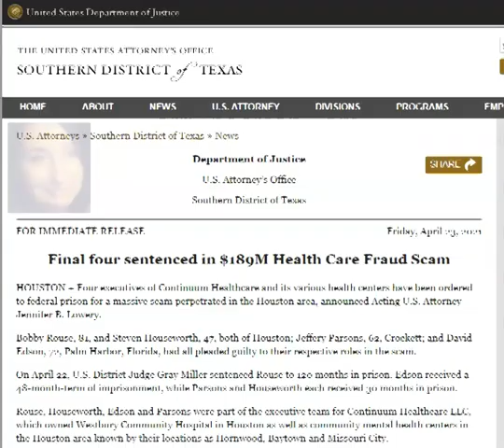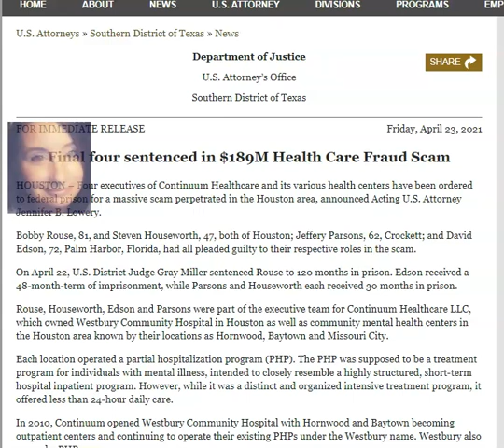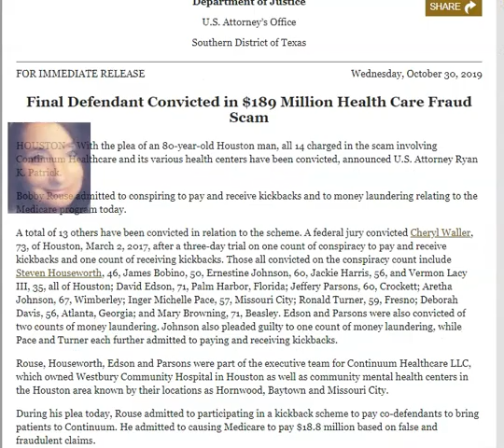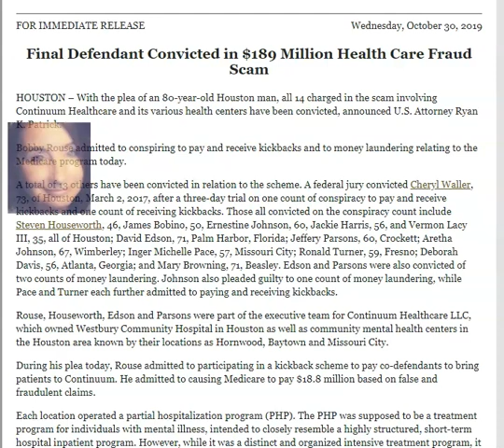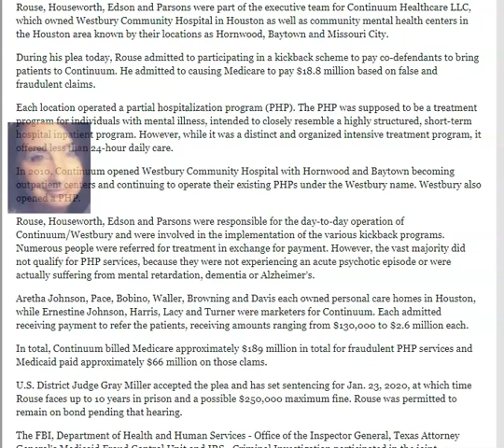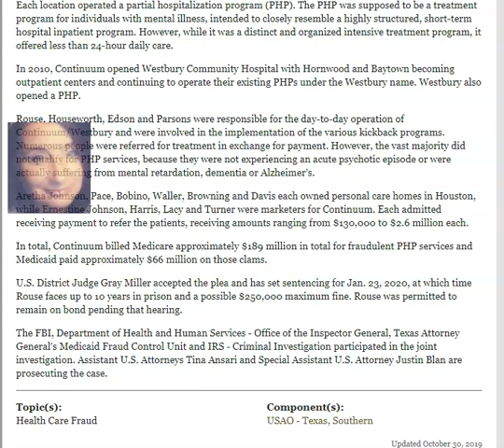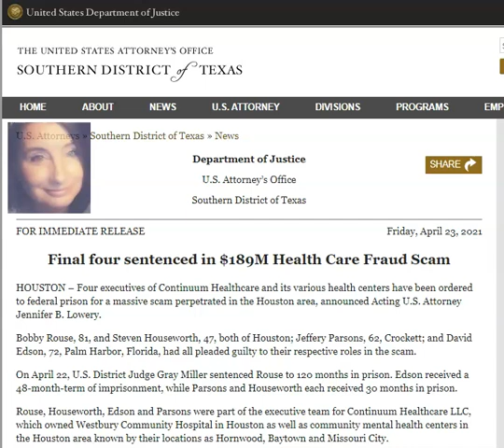Continuum Healthcare Executives Sentenced to Prison for Health Care Fraud Scam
On April 23, 2021 The United States Department of Justice Southern District of Texas issued a press release concerning the Continuum Healthcare PHP scam which cost taxpayers $66 Million dollars.

 "Four executives of Continuum Healthcare and its various health centers have been ordered to federal prison for a massive scam perpetrated in the Houston area, announced Acting U.S. Attorney Jennifer B. Lowery."

October 30, 2019 press release from the Department of Justice shows that 14 other individuals were also charged and convicted in direct relation to this case.

"all 14 charged in the scam involving Continuum Healthcare and its various health centers have been convicted, announced U.S. Attorney Ryan K. Patrick."

"In 2010, Continuum opened Westbury Community Hospital with Hornwood and Baytown becoming outpatient centers and continuing to operate their existing PHPs under the Westbury name. Westbury also opened a PHP."

"Rouse, Houseworth, Edson and Parsons were responsible for the day-to-day operation of Continuum/Westbury and were involved in the implementation of the various kickback programs. Numerous people were referred for treatment in exchange for payment. However, the vast majority did not qualify for PHP services, because they were not experiencing an acute psychotic episode or were actually suffering from mental retardation, dementia or Alzheimer’s."

"Aretha Johnson, Pace, Bobino, Waller, Browning and Davis each owned personal care homes in Houston, while Ernestine Johnson, Harris, Lacy and Turner were marketers for Continuum. Each admitted receiving payment to refer the patients, receiving amounts ranging from $130,000 t0 $2.6 million each."

"In total, Continuum billed Medicare approximately $189 million in total for fraudulent PHP services and Medicaid paid approximately $66 million on those clams."

If you would like to help me in obtaining new computer/camera/reporting equipment so I may serve you better you can send your gift . As always your gift is strictly voluntary and would be greatly appreciated.